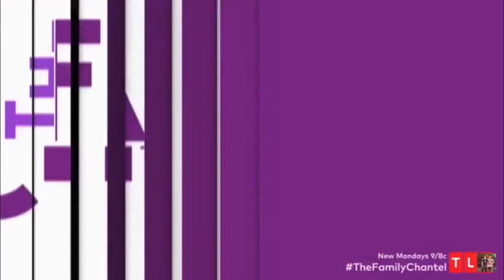Royal Tries To Fight The Producer | The Family Chantel